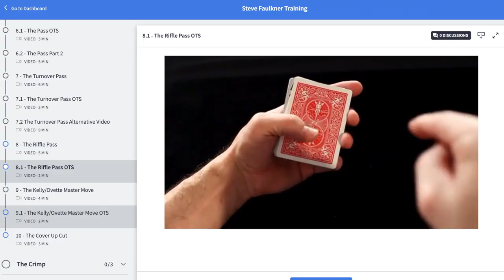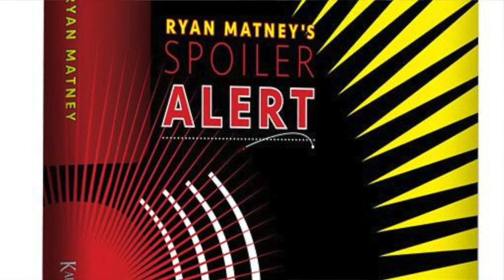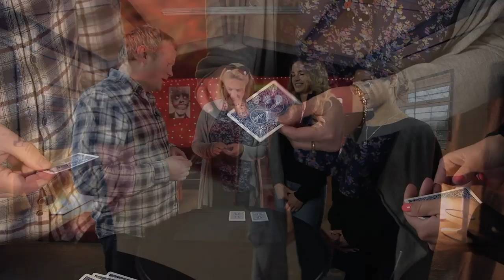Ultimate Self Working Card Tricks - Ryan Matney Edition by Big Blind Media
Ultimate Self Working Card Tricks - Ryan Matney Edition is available by Download or DVD from